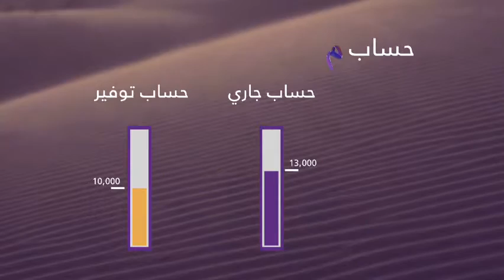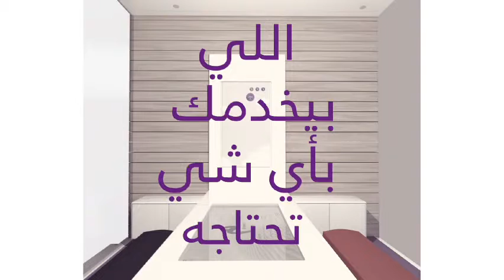Meem Bank - Digital Signage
This new retail bank has stores not branches. Cleartag develops the digital signage of those stores highlighting the values of the Bank, its products and its various innovative delivery channels.